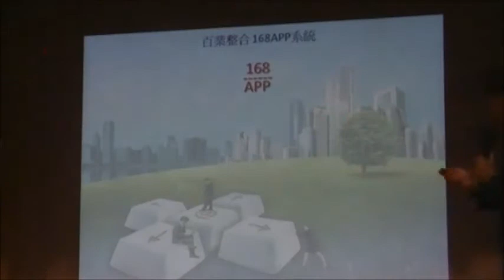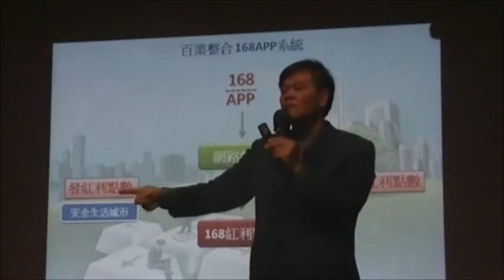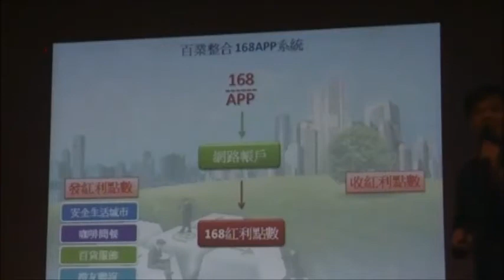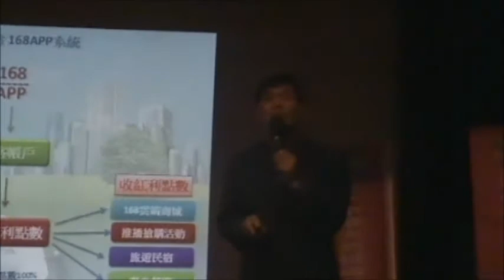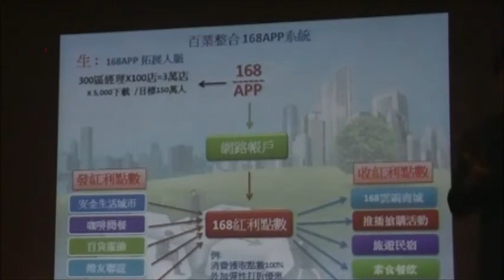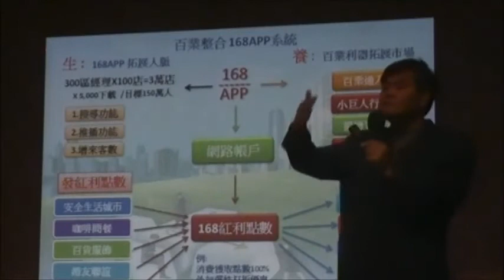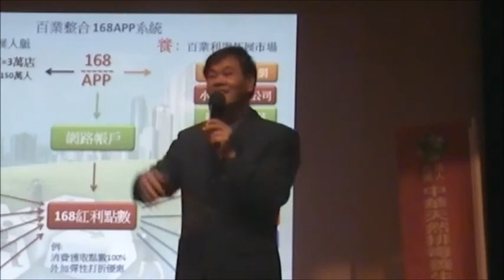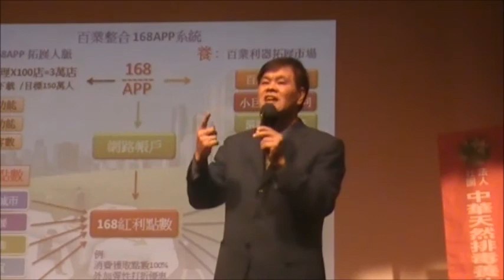洪慶涼168APP事業總裁推廣無毒商品分級解決食安問題MOV18C 2